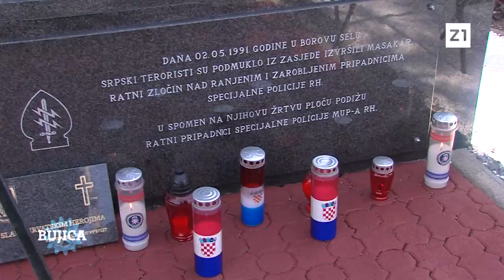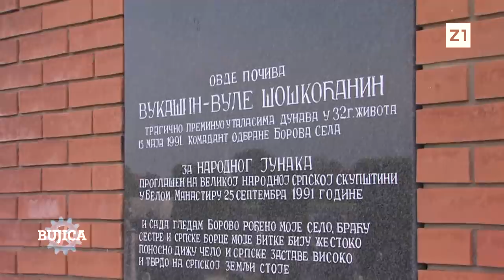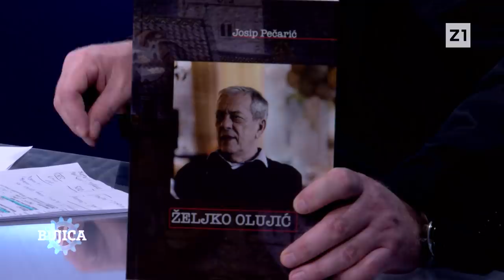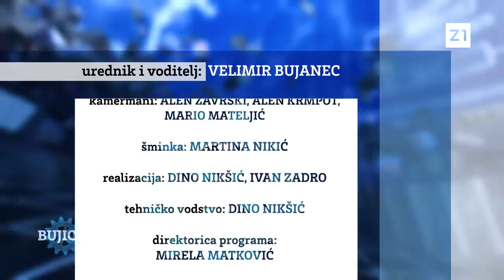BUJICA 2.5.2022. ŽELJKO OLUJIĆ: Nobilo je s Perkovićem i Mustačem lažno optužio Andriju Artukovića?!